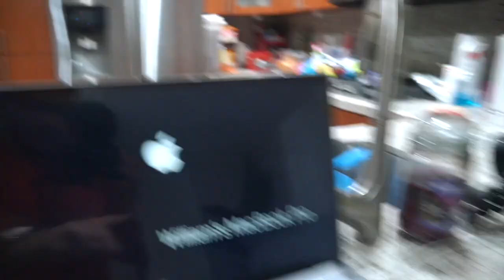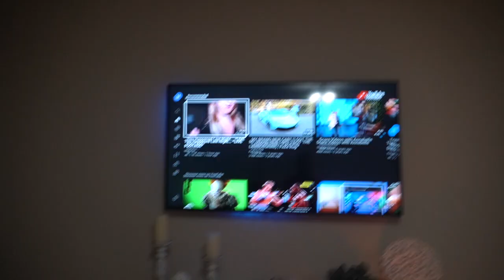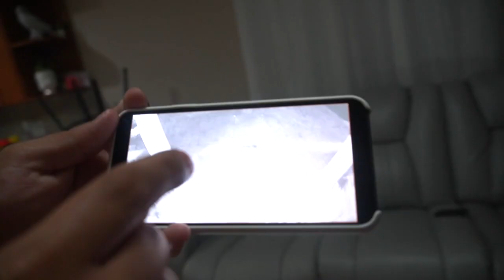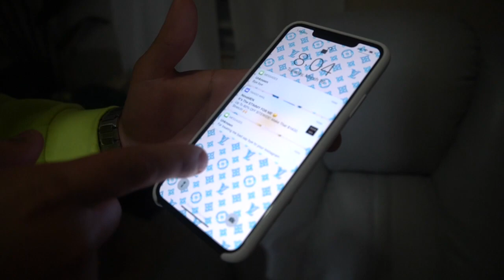CRAZY STALKER IS LEAKING ALL MY INFO! This needs to stop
He has control of everything.

 SNAPCHAT—@willytube

TIKTOK—@willytube